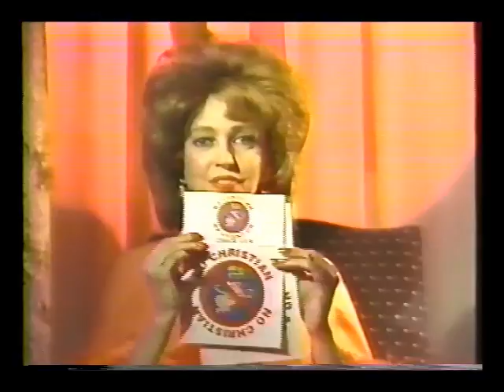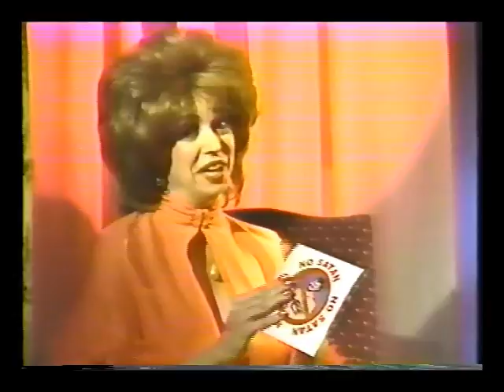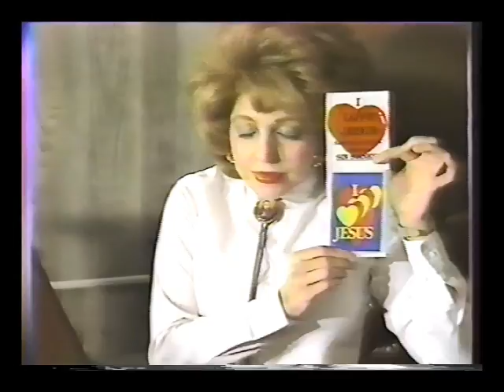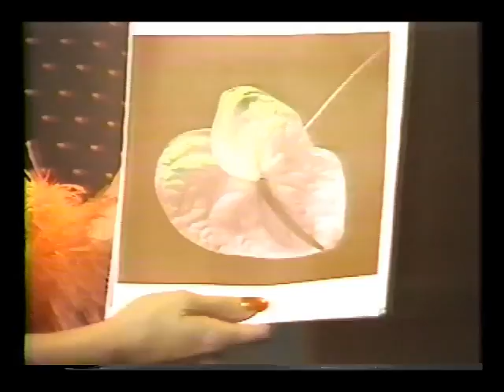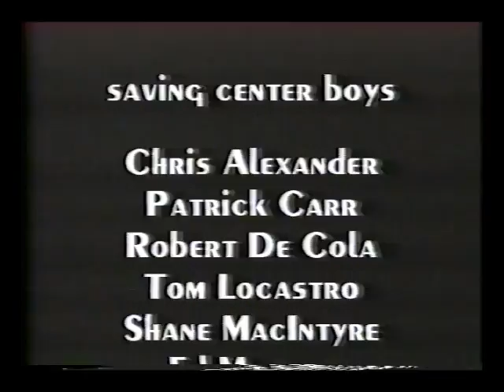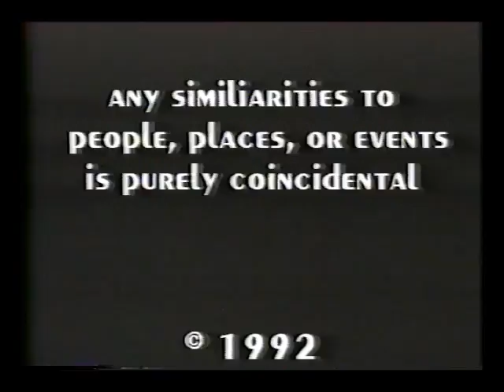Minister Mike Show II - 1992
To fight back at the hatred of televangelists, Michael Morrow created parody videos, which aired on Houston Access , and were very popular.

Section 107 contains a list of the various purposes for which the reproduction of a particular work may be considered fair, such as criticism, comment, news reporting, teaching, scholarship, and research. Section 107 also sets out factors to be considered in determining whether or not a particular use is fair, such as: The purpose and character of the use, including whether such use is of commercial nature or is for nonprofit educational purposes.